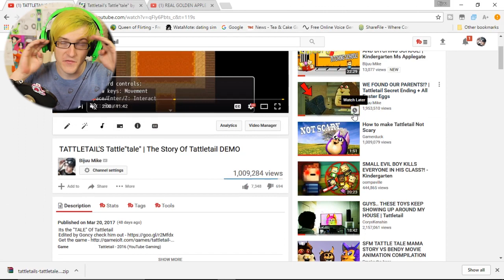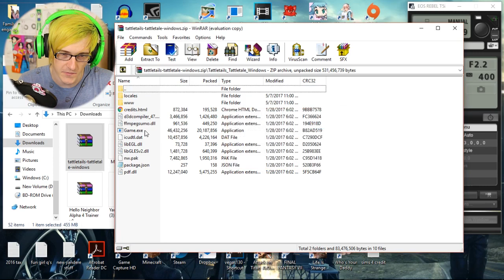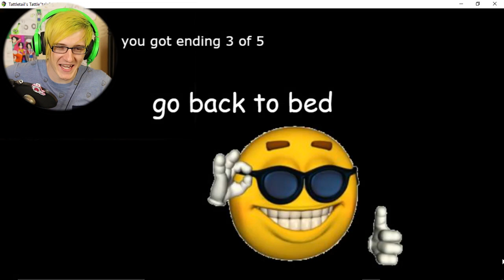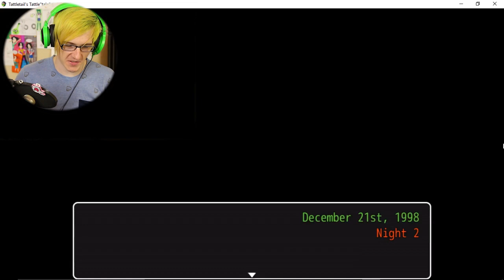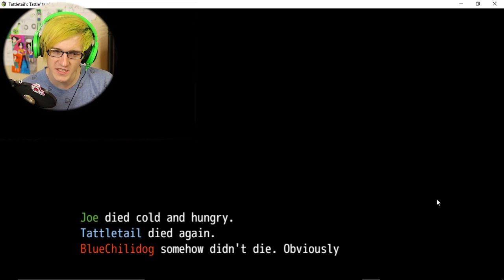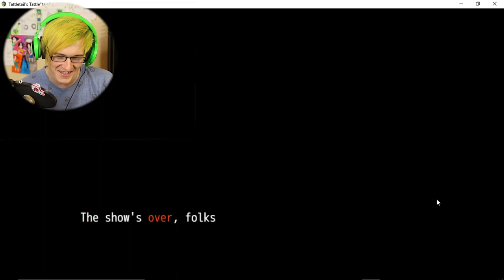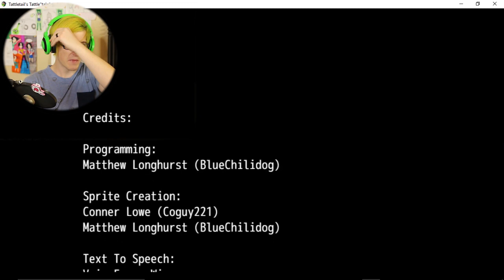TATTLETAIL'S Tattle"tale" | The Story Of Tattletail DEMO Night 2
Its the "TALE" Of Tattletail Night 2
Its the Tale of Tattletail a super funny tattletail fan game. Will we get a tattletail for christmas?

My Gear